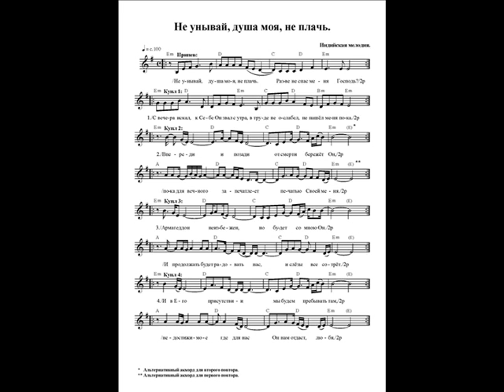Не унывай, душа моя, не плачь. Ноты.